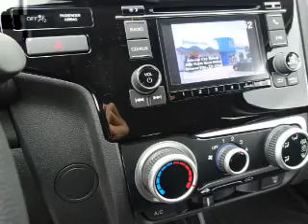2016 Honda Fit H40985 - Johnson City TN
Phone:
Year: 2016
Make: Honda
Model: Fit
Trim: LX
Engine: 1.5 liter 4 Cylindercylinder FWD
Transmission: CVT
Color:
Mileage: 1
Address:
VIN:JHMGK5H53GX023102